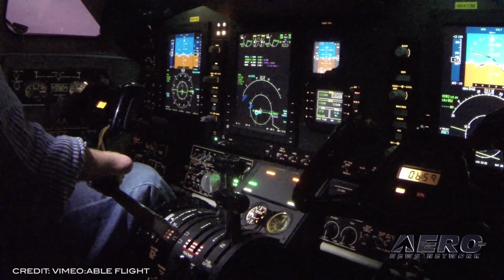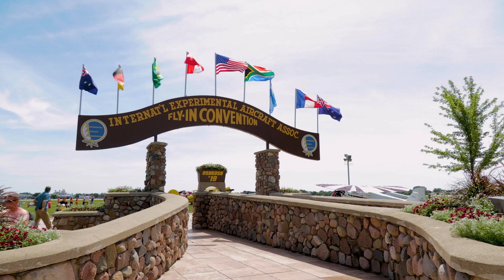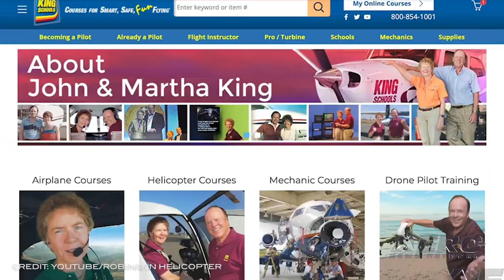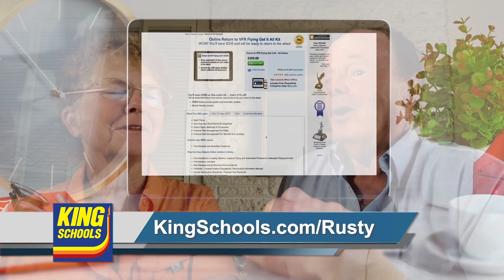Airborne 07.09.21: Able Flight, Flashcard App, B-29 'Pull-A-Plane'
Also: Strong/ASR OSH Specials, Pilatus PC-24 Update, DG Flugzeugbau Acquired, Oshkosh Rides

Able Flight’s “Class of 2021” will be honored at a pilot wings pinning ceremony at EAA AirVenture on Tuesday, July 27th at 10:00 AM at Theater In The Woods. Six scholarship recipients earned their pilot certificates in the program this year, and all will be on stage to receive their pilot wings. This year’s pilots are T’angelo Magee, Michael Price, Peyton Wolter, David Snypes, Jr. and Sheila Xu. They include a veteran wounded in combat, two veterans who became disabled through accidents, a woman who is deaf, and two new pilots who use wheelchairs due to injuries from accidents. King Schools has released a new aid for those of you studying for your next FAA test. The Kings note that pilots, today, have very high expectations for their written test results, wanting to score a 100% or close to that. The Flashcard App is a new aspect of the KING Study Method designed to achieve that high score. Doc’s Friends and the WSU Tech Foundation will host a Pull a Plane event on Saturday, October 16 at the B-29 Doc Hangar, Education and Visitors Center at Eisenhower National Airport. Rescheduled from 2020, the unique event will feature teams of 25 people racing to pull Doc (a restored B-29 Superfortress, weighing in at nearly 80,000 pounds) 25 feet down the taxiway. The event will begin at 9 a.m. and will run throughout the day. Each team of 25 people will raise a minimum of $2,500 in order to participate. All this -- and MORE in today's episode of Airborne!!!

Airborne 07.09.21 is chock full of info in this Daily News Episode, Friday, July 9th, 2021... Presented by Aero-TV veteran videographer and Airborne Host Kimberly Kay. Kimberly is supported by ANN Chief Videographer Nathan Cremisino, as well as ANN CEO/Editor-In-Chief Jim Campbell. This episode covers:

Able Flight Class of 2021 To Receive Their Wings at EAA AirVenture
King Schools Unveils New FREE Flashcard App
B-29 Doc and WSU Tech Foundation Host 'Pull-A-Plane' Event Oct. 16
Strong Enterprises and Aviation Safety Resources Offer Oshkosh Specials
New Features Touted For Pilatus PC-24
Volocopter Acquires DG Flugzeugbau
Aircraft Rides Available During AirVenture